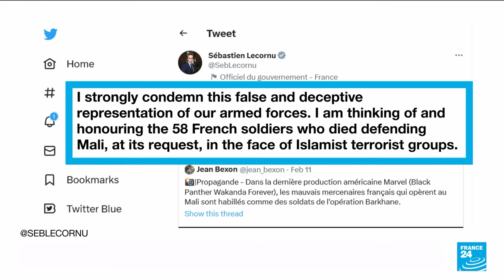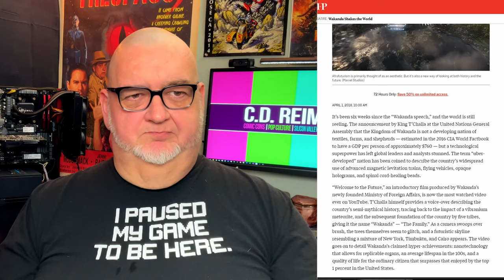Why The French Outrage At Wakanda Forever?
Why The French Outrage At Wakanda Forever? // On November 11, 2022, "Wakanda Forever", the sequel to "Black Panther," came out in movie theaters. On February 12, 2023, French Defense Minister Sebastien Lecornu tweeted a statement. He condemned the "false and misleading representation" of French troops in the movie. Why this sudden outrage against a movie that came out three months ago?

0:00 Introduction
0:29 The French
2:53 The Movie
4:14 Conclusion

Black Panther: Wakanda Forever 4K Blu-Ray

AMD Ryzen 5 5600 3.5GHz (6C/12T) AM4 Processor
3 x be quiet! Pure Wings 2 120mm Fans
2 x be quite! Shadow Wings 2 120mm Fans
2 X Phanteks Halos Lux Digital LED 120mm Fan Frame
Western Digital Black 500GB NVME M.2 SSD
2 x Adata 240GB SSDs
EVGA SuperNOVA 850 GA Power Supply

TITLE MUSIC